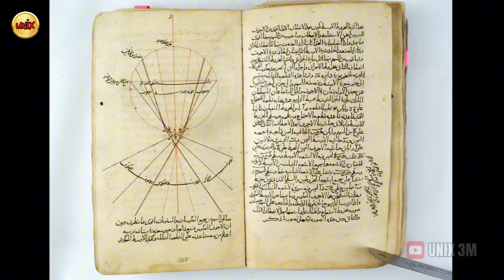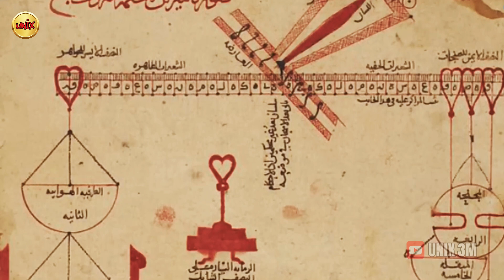Misteri Pengetahuan Astronomi Suku Dogon: Warisan Kuno yang Membingungkan Dunia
✨ Selamat datang kembali di UNIX 3M! ✨

Mali, negara di Afrika Barat, menyimpan banyak misteri, salah satunya adalah pengetahuan astronomi luar biasa yang dimiliki oleh Suku Dogon. Suku ini dikenal karena pemahaman mereka yang mendalam tentang tata surya, orbit bintang Sirius B, cincin Saturnus, hingga struktur spiral galaksi Bima Sakti—semuanya tanpa bantuan teknologi modern.

Dalam video ini, kita akan menjelajahi warisan budaya Suku Dogon, mulai dari seni, arsitektur, hingga kepercayaan mereka tentang kosmos yang diwariskan oleh Nomo, entitas spiritual yang menjadi bagian penting dari mitologi mereka. Namun, apakah pengetahuan ini benar-benar milik mereka? Atau sekadar interpretasi modern dari antropolog seperti Marcel Griaule?

Simak juga perdebatan menarik antara penelitian Marcel dengan pandangan kritis Walter van Beek, serta bagaimana pengetahuan astronomi Suku Dogon dibandingkan dengan pencapaian ilmuwan Islam di masa keemasan.

Jangan lewatkan kisah penuh teka-teki ini! 🌌✨